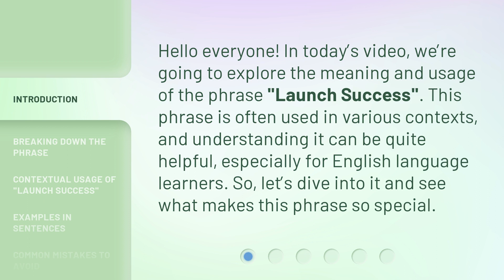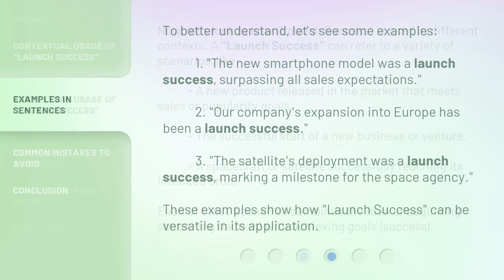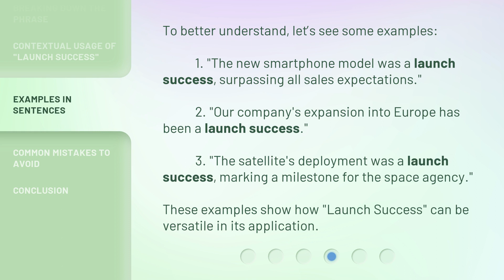Launch Success: Understanding the Phrase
00:00 • Introduction - Launch Success: Understanding the Phrase
00:30 • Breaking Down the Phrase
01:08 • Contextual Usage of "Launch Success"
01:42 • Examples in Sentences
02:12 • Common Mistakes to Avoid